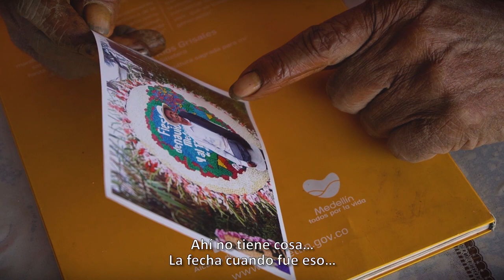TRÁILER LAS FLORES DE OCTAVIO DOC 720p